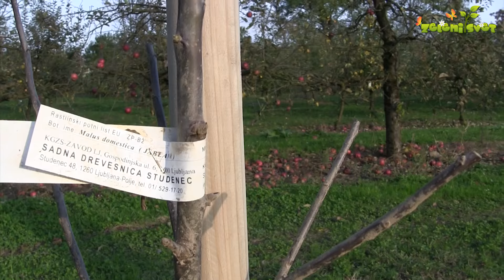Sajenje sadnega drevja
Več o sajenju sadnega drevja preberite TUKAJ in